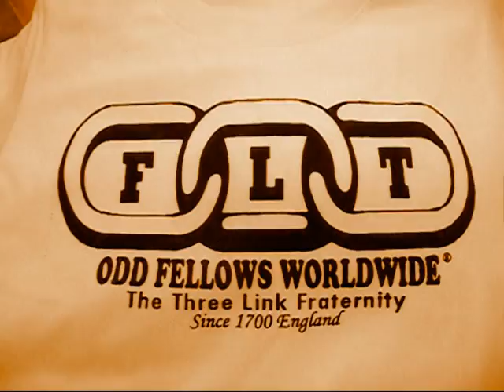Join The Three Link Fraternity: Odd Fellows Worldwide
The Odd Fellows, also known as The Three Link Fraternity, is one of the oldest and largest non-political and non-sectarian fraternal and service-oriented organization in the world. It was established because the world was very different back then. The things we take for granted now were almost non-existent like healthcare, orphanages, educational systems, care for the elderly and for the impoverished. Even though we have come a long way now, more needs to be done to see that everyone everywhere is treated with care, kindness, and dignity. Working together to achieve these goals and help our fellow men creates a bond that cannot be described. A brotherhood and sisterhood of benevolence that can only be felt as an active participant. Working together, we really can make a difference!

There are many theories about how it first started and got its name but the generally accepted belief is that it emerged in England when a group of working class men who fell outside the established system of trade guilds banded together to form their own labor association. At the time of industrialization in England, 'Fellows' from various 'Odd' trades gathered together and formed a fraternity to protect and care for their members and communities at a time when there was no welfare state, trade unions and National Health Insurance. They would work together to help each other and the unfortunate families back on their feet, whether it was rebuilding a barn that had burned, or putting in a new crop after a devastating season. Such helpers came to be known as "odd fellows," so named by the general population who thought they were "an odd bunch of fellows" who would behave in such a selfless and seemingly impractical fashion. This group then adopted the name.

By year 1700's, there were a number of Odd Fellows organization in England. In 1810, various Odd Fellows lodges of the London Union Order in Manchester organized an "Independent Order of Oddfellows" with the title "Manchester Unity". With their improved system they were able to persuade other Odd Fellow Lodges to join their unity. They also chartered the Independent Order of Odd Fellows in America years after.

While several Odd Fellow lodges had existed in New York City before, because of the charter relationship, American Odd Fellowship (Independent Order of Odd Fellows) is regarded as being founded in Baltimore, Maryland at the Seven Stars Tavern on April 26, 1819, by Thomas Wildey and some associates who were members of the fraternity in England.

On September 20, 1851, I.O.O.F became the first fraternity to accept both men and women when it formed the Daughters of Rebekah. Brother Schuyler Colfax, (Vice President of the US from 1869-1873), was the force behind the movement.

During the 'Golden Age of fraternalism', the Odd Fellows was the largest fraternal and service organization in the world. The world Almanac showed that it had over 3.4 Million active members in 1915. Although non-political and non-sectarian, it also claimed many notable members which included six U.S. Presidents such as Franklin Roosevelt and Warren Harding, as well as many Senators, Governors and community leaders. Lucy Hobbs Taylor, the first female American Dentist, was also identified as member.

Find a lodge and Join! The benefits outweigh the work, and the work is rewarded by helping your fellowmen!